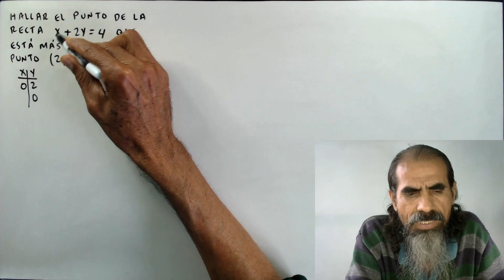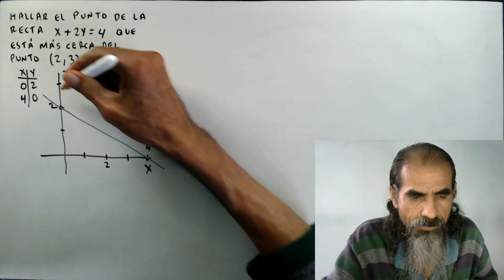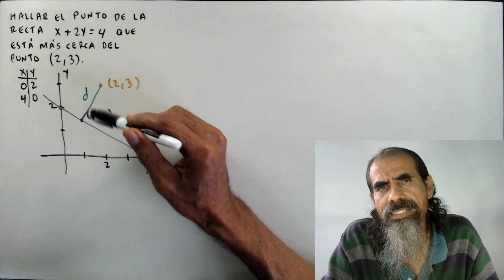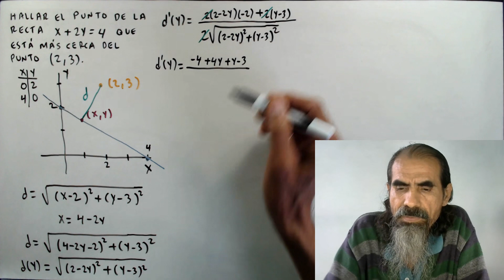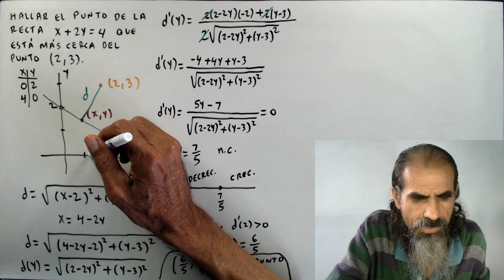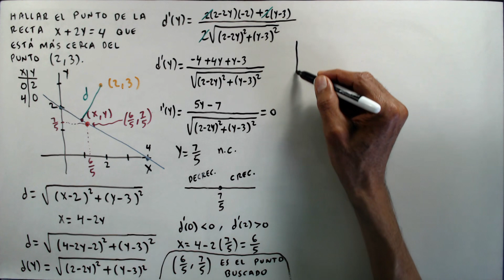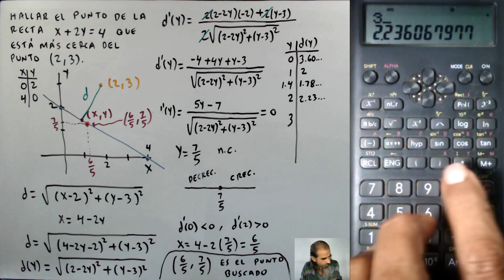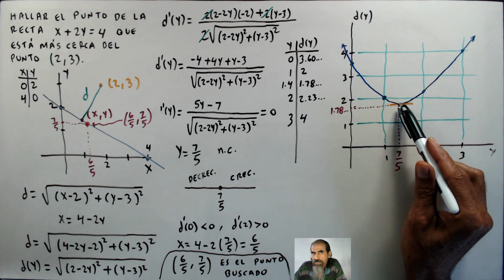problemas de aplicacion de maximos y minimos clase 11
Halle el punto de la recta x + 2y = 4 que está más cerca del punto (2, 3).